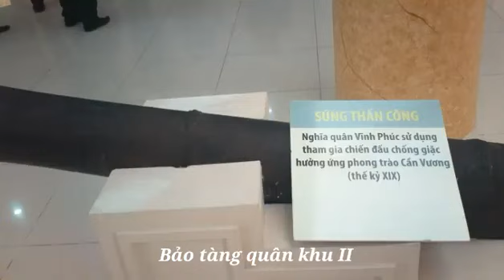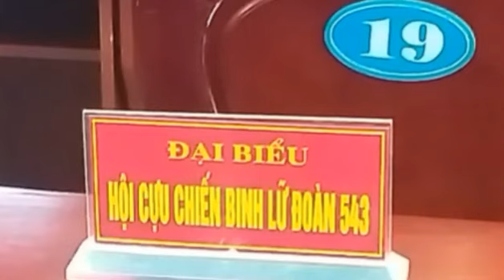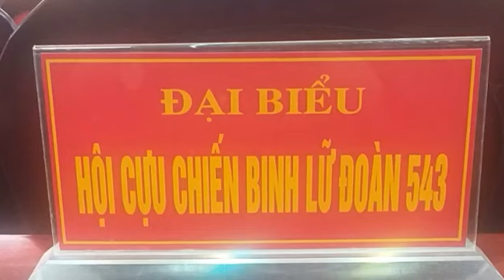Hát mãi khúc quân hành. St Diệp Minh Tuyền. Video Ngọc Chí pt